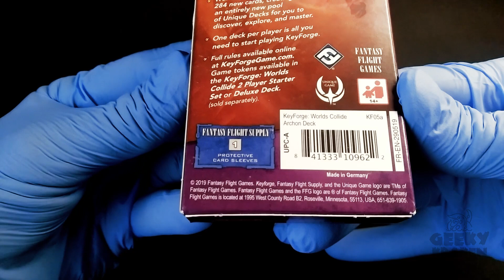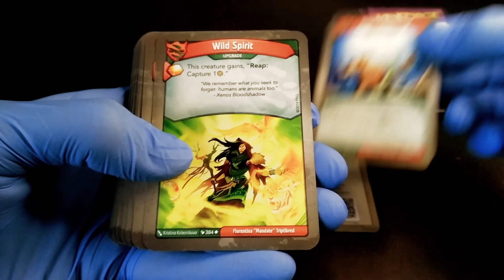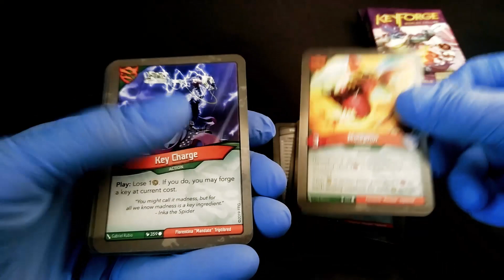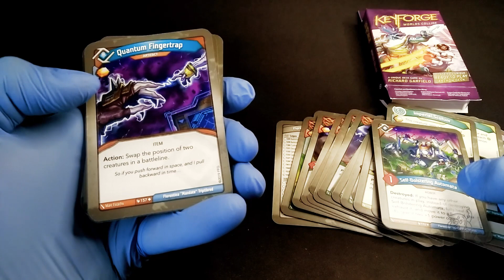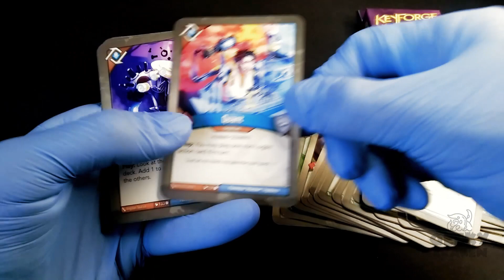Keyforge kártyajáték - Archon Ready-To-Play Deck Bontogatás!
📹 Mindenféle videókat készítek. 📹

A Keyforge kártyajátékot nem más, mint Richard Garfield a Magic: The Gathering, Star Wars TCG alkotója jegyzi, így garantáltan kiváló szórakozási lehetőséget biztosít. Tegyetek vele egy próbát! 👻

Számtalanszor gondolkoztam azon, hogy mi vesz rá valakit, hogy videókat készítsen. 🤷‍♂️ Egyáltalán miért érzi úgy valaki, hogy másokkal meg akarja osztani a véleményét, élményeit? Nem tudok rá választ, úgyhogy inkább csak videókat készítek..